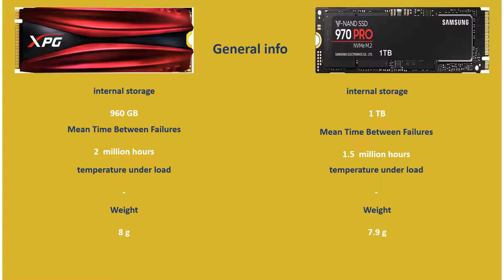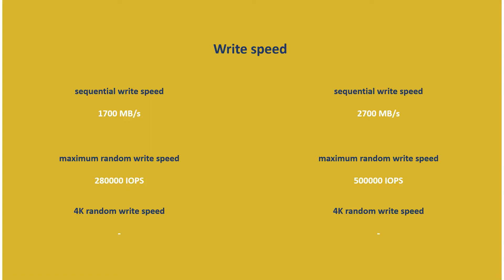Adata Gammix XPG S11 M.2 960GB VS Samsung 970 Pro M.2 1TB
Comparison Between Adata and Samsung SSDs .